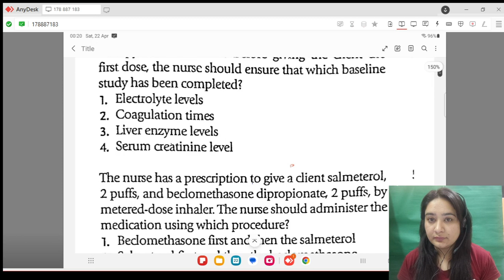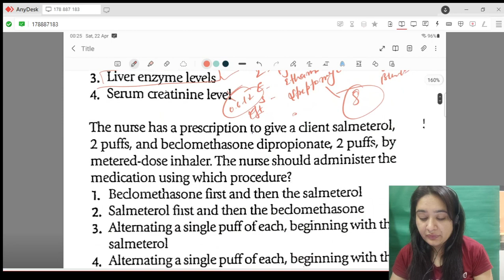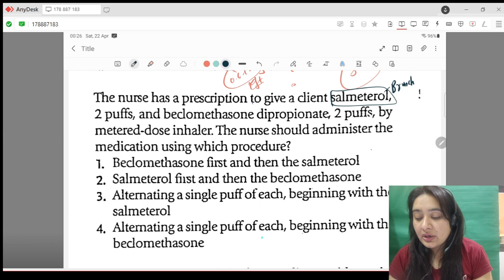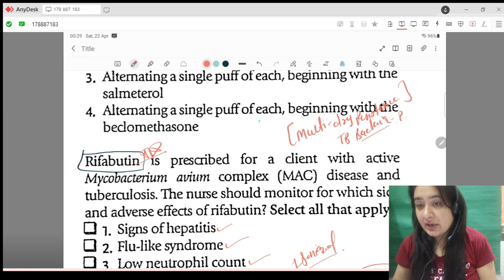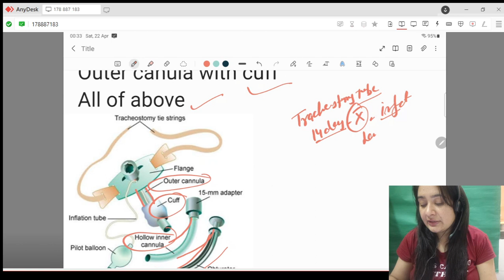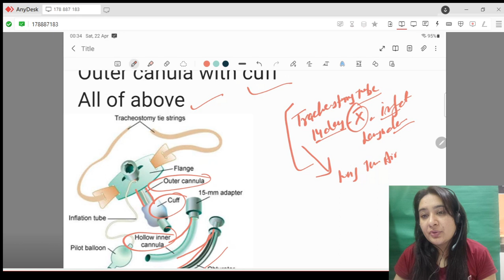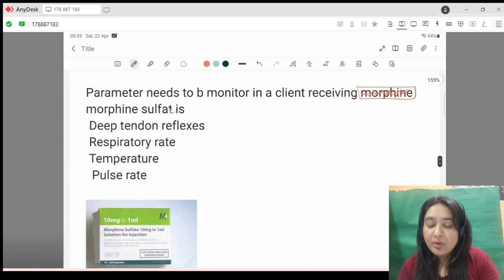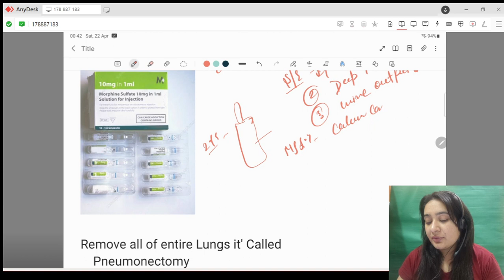AIIMS/HSSC/VERY IMPORTANT QUESTION /AIIMS FIGHTER SERIRES /BY PRIYANKA MAM./RESPIRATORY SYSTEM